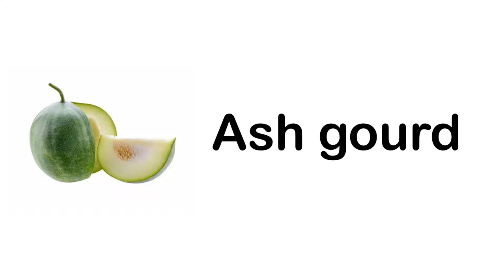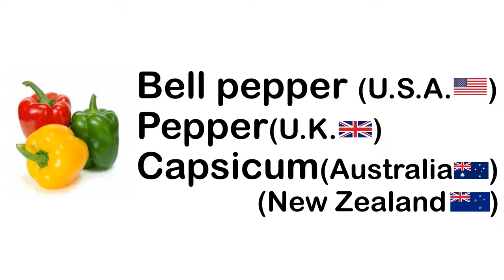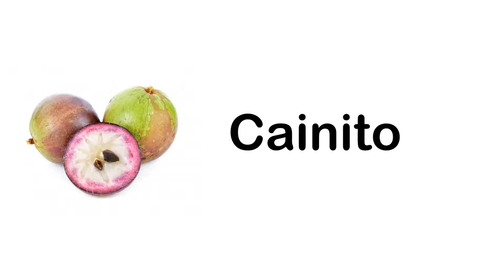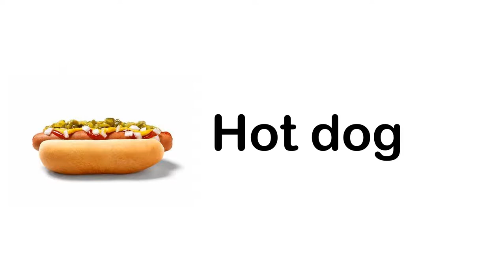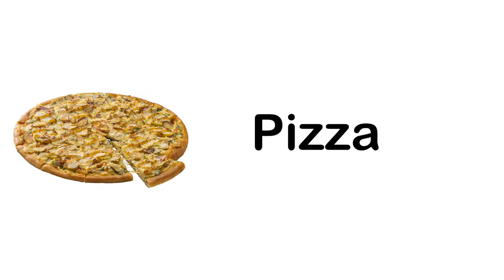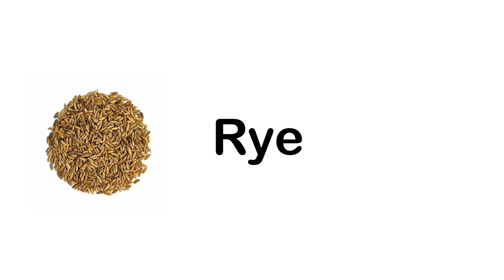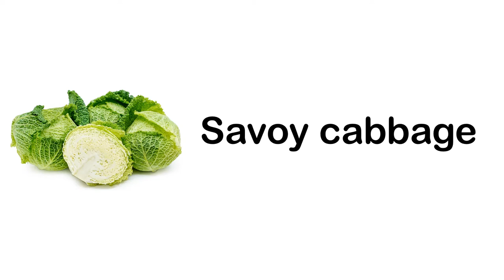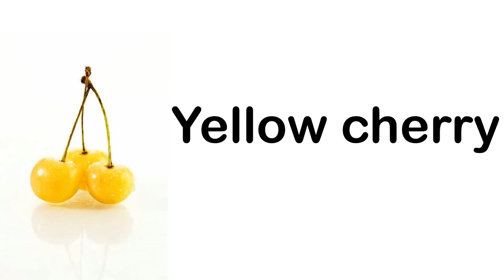350+ Foods and Drinks in English | with their Pronunciation and Photos | English vocabulary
Food and Drinks in English with pronunciation and pictures
 372 Foods and Drinks
 (English Vocabulary)

Timecode
0:00 Introduction
0:06 Start with 'A'
1:21 Start with 'B'
4:37 Start with 'C'
9:39 Start with 'D'
10:44 Start with 'E'
11:30 Start with 'F'
12:30 Start with 'G'
14:01 Start with 'H'
14:51 Start with 'I'
15:06 Start with 'J'
15:36 Start with 'K'
16:27 Start with 'L'
17:37 Start with 'M'
19:08 Start with 'N'
19:38 Start with 'O'
20:18 Start with 'P'
23:24 Start with 'Q'
23:44 Start with 'R'
25:20 Start with 'S'
28:01 Start with 'T'
29:21 Start with 'U'
29:31 Start with 'V'
29:36 Start with 'W'
      Start with 'X'(No Foods)
30:47 Start with 'Y'
31:22 Start with 'Z'
31:27 End